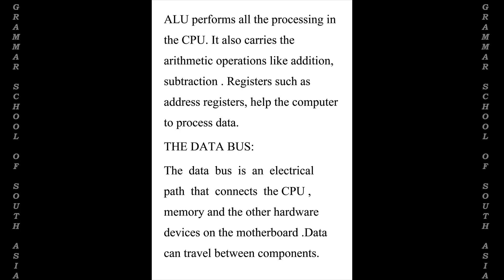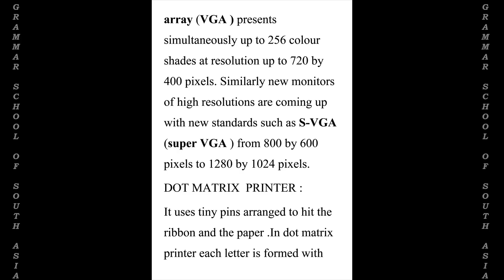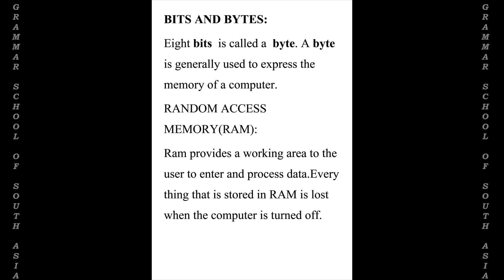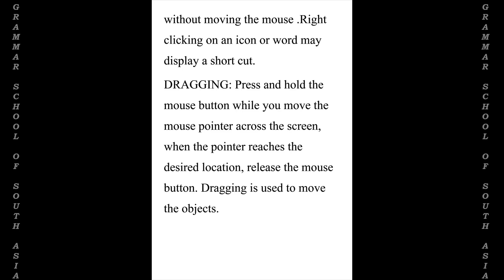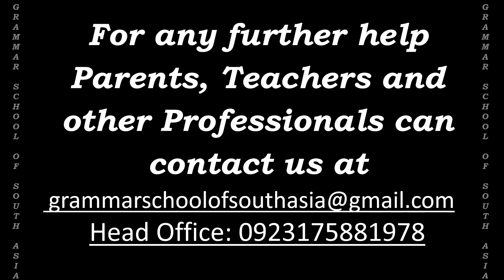COMPUTER SCIENCE Notes Class 9TH PART 2 (ALA)